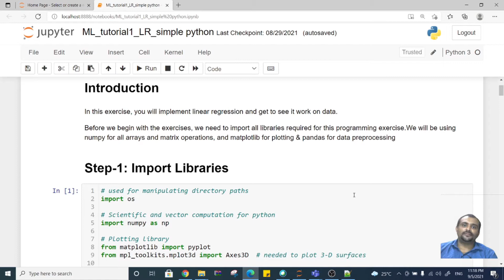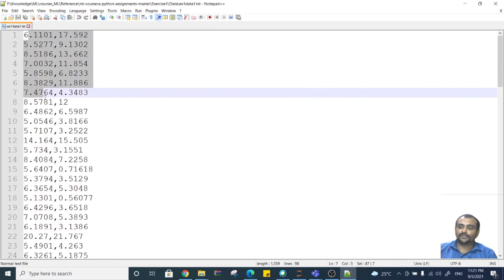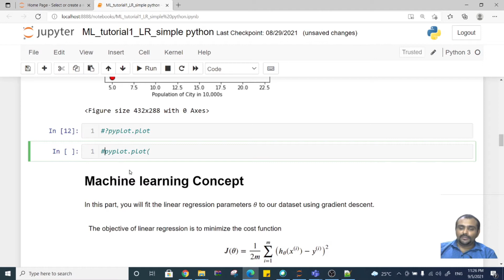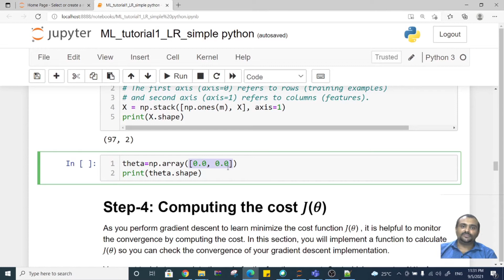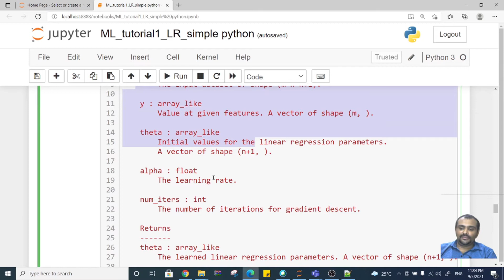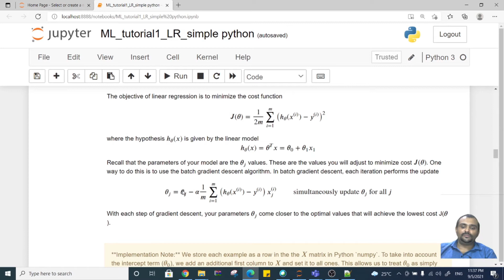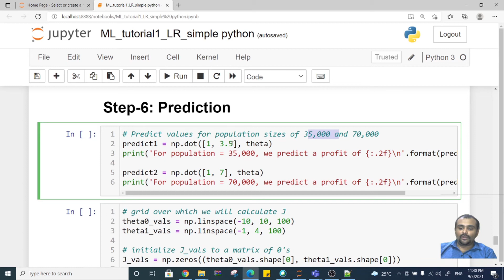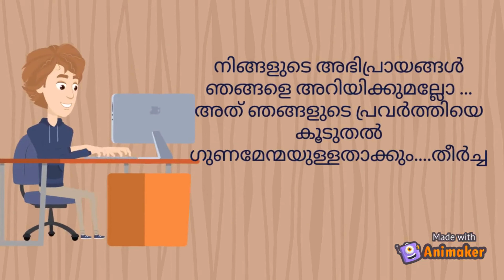Machine Learning Tutorial||Example-1||Malayalam||Linear regression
Overall scope of this course:
1. Introduction to Machine learning- Need for AI/ML, why to learn AI/ML, machine learning types, supervised, unsupervised and reinforced learning, application, difference between Human thinking Vs Machine thinking, difference between programming vs Machine learning.
3.Python for Machine learning- variables, different libraries needed for data science such as numpy, pandas, matplotlib, etc
4. Deep-dive into machine learning- How ML algorithm works, the concept of cost function and gradient descent, practical examples for linear regression and Classifications, ML Algorithms and its usage.
5.Introduction to OpenCV- Image/video processing with OpenCV
6. Face recognition- Building a security alarm system using ML techniques